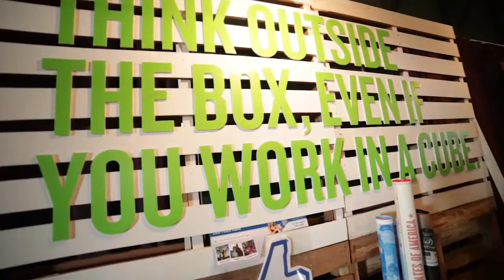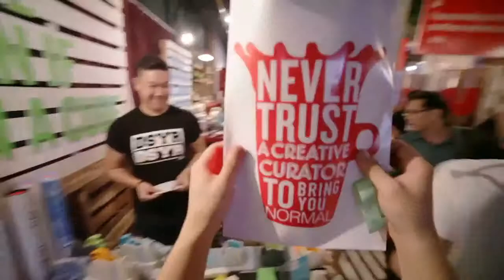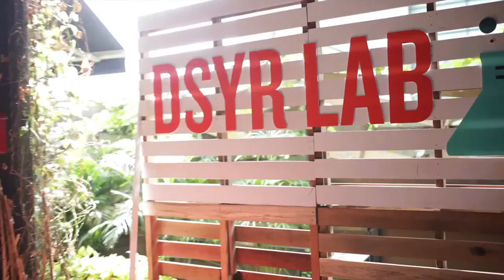DSYR Design Marketplace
DSYR.com is an online marketplace that's specially curated based on interesting designs and how well they surprise and delight. To drive awareness for the website and to allow customers to have a hands on feel for the products they carry, a pop-up design marketplace was created at The Bee in Publika.

DSYR transformed the space over the span of a weekend into a fun and unique shopping experience where guests could browse the globally sourced products as well as those by local designers.

Guests were also able to check out the DSYR Lab and experience designing and producing new products on their own using a MakerBot 3D printer.

A special DSYR auction was also conducted during the event where guests could bid on their favorite products using auction tokens that they have earned online by sharing DSYR content prior to the event and through buying items at the marketplace.

Open mic sessions, free coffee vouchers and other activities were also arranged for guests to have a great experience at the DSYR Design Marketplace.